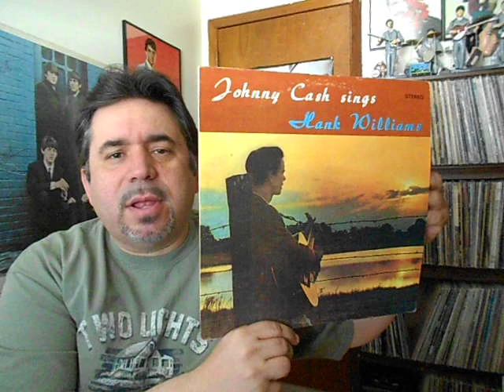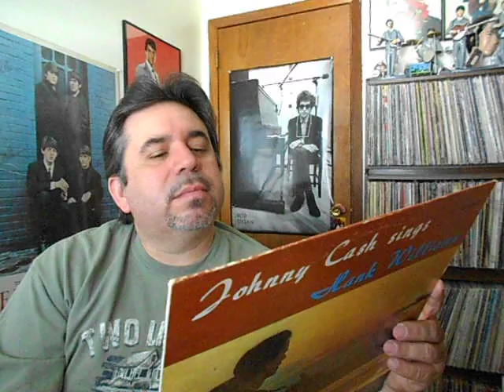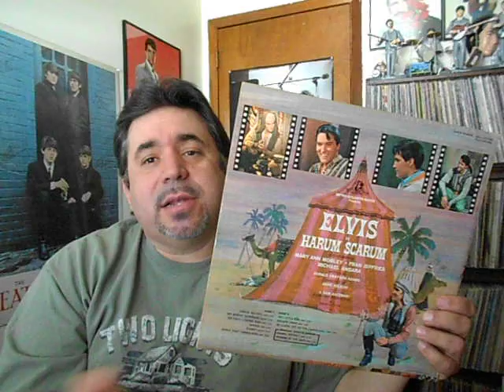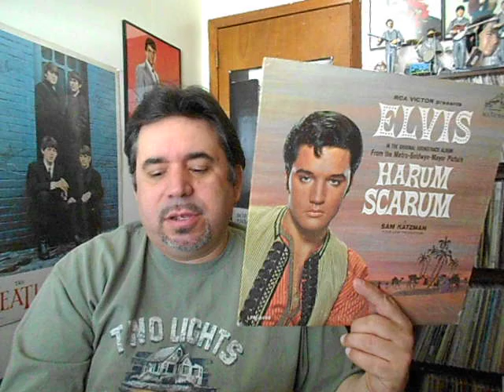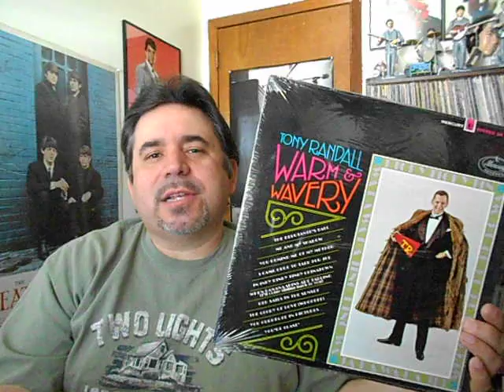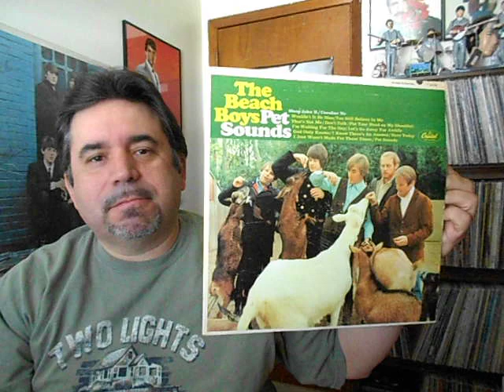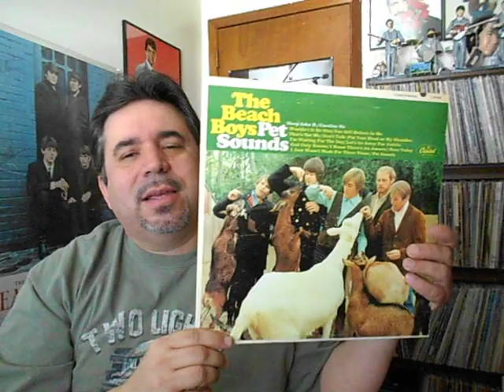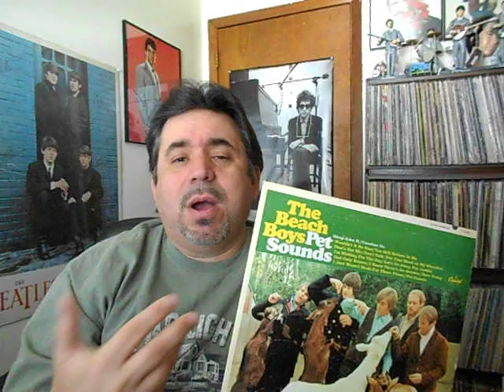FIRST TIME MUSIC SPINS #1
The Beach Boys, Johnny Cash, Elvis Presley, Tony Randall